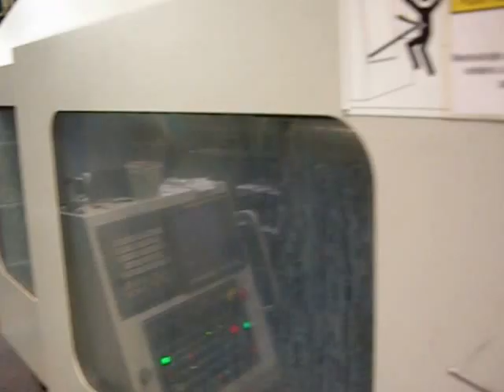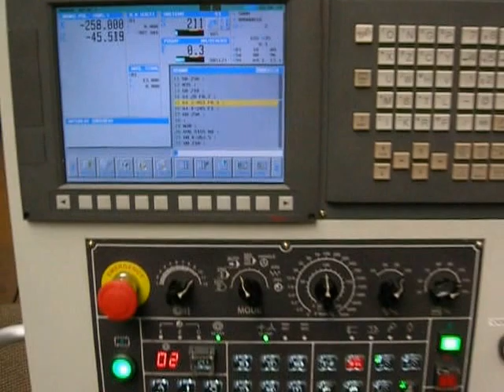EVEROX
EVEROX 1000X4200 ANTIVYBRAČNA TYČ 10_D SANDVIK   REALITA V PRAXI